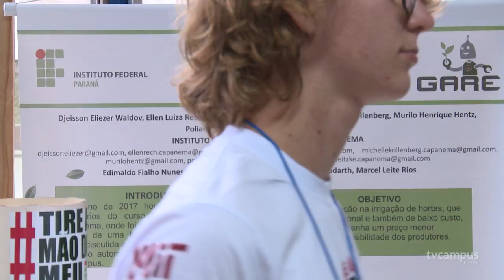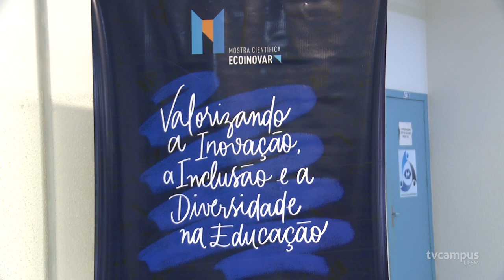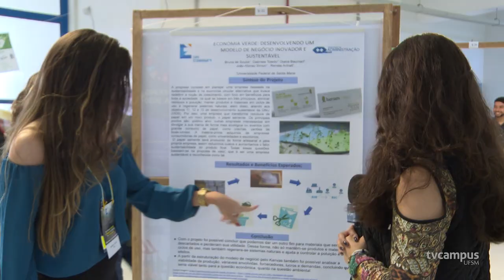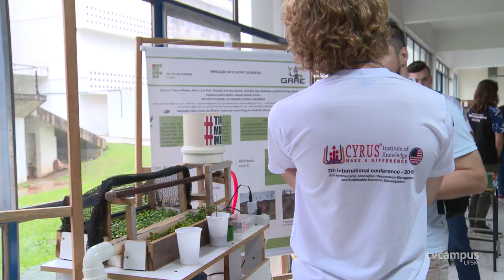Ecoinovar debate Sustentabilidade e Inovação - TVC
A UFSM sediou um evento internacional para discutir tecnologia e sustentabilidade e apresentar iniciativas inovadoras.